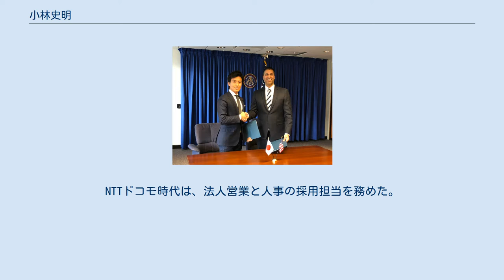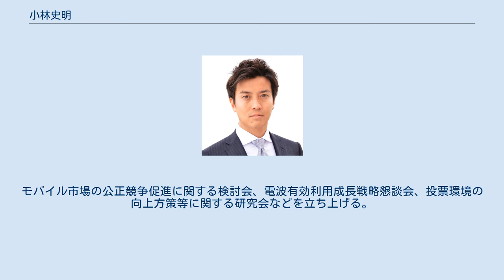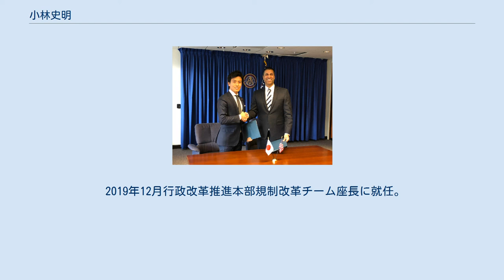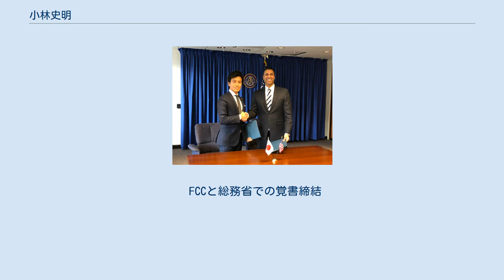小林史明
学士（理学）取得者
小林 史明（こばやし ふみあき、1983年4月8日 - ）とは、日本の政治家。
自由民主党所属の衆議院議員（3期）、内閣府大臣補佐官。
自民党青年局長、総務大臣政務官、内閣府大臣政務官を歴任。
祖父は、参議院議員、福山商工会議所会頭を歴任した小林政夫。
 1983年4月8日、富山県高岡市に三人兄弟の末っ子として生まれる。
のちに日東製網代表取締役となる父の小林嗣宜が当時同社の高岡工場長を務めていたため。
その後広島県福山市に転居し、英数学館高等学校卒業。
上智大学理工学部化学科卒業。
 2007年に株式会社NTTドコモ入社。
NTTドコモ時代は、法人営業と人事の採用担当を務めた。
「ちょうどおサイフケータイが始まった頃で、これはおもしろいなと。24時間365日手元にあるモノに電話やメール、情報が届いて、しかも1人1人を識別できるからカスタマイズできる。人の生き方そのものというか、意識や行動にものすごく影響できるツールなんじゃないかって思った」と入社の動機を語っている。
 入社直後の研修は群馬支店に配属され、ブラジル人の来客が多かったことから、モバイルに通訳機能を載せられれば、どこでも好きなところに住んで生活できる可能性を感じ、テクノロジや通信をどんどん世の中で活用していけば、そんな風にさまざまな障壁を越えられて、フェアな社会ができるのではないかと実感したという。
 2012年に自由民主党広島県第7選挙区支部 支部長就任。
同年第46回衆議院議員総選挙で広島7区に自由民主党から出馬し、初当選。
 2014年12月の第47回衆議院議員総選挙で広島7区から出馬し、再選。
 2016年国土交通部会 副部会長に就任。
 同年、行政改革推進本部 本部長補佐に就任。
 2017年7月行政改革推進本部 本部長補佐として、養殖漁業への参入ルールを見直すことで新規参入時の透明性を確保し、水産業の成長産業化を図ることを目的とした「水産庁特別班」の提言を行った。
 同年8月第3次安倍第3次改造内閣にて総務大臣政務官（情報通信、放送行政、郵政の担当）兼内閣府大臣政務官に就任。
電波有効利用成長戦略懇談会成長戦略ワーキンググループ、電波システム海外展開推進会議、未来デザインチーム、電波有効利用成長戦略懇談会成長戦略ワーキンググループ などを立ち上げる。
 同年10月の第48回衆議院議員総選挙で広島7区から出馬し、希望の党が擁立した元東京都議、日本共産党の新人らを破り、3選。
第4次安倍改造内閣にて総務大臣政務官兼内閣府大臣政務官に留任。
モバイル市場の公正競争促進に関する検討会、電波有効利用成長戦略懇談会、投票環境の向上方策等に関する研究会などを立ち上げる。
 2018年に総務大臣政務官として、総務省働き方改革チーム、ICTインフラ地域展開戦略検討会、放送サービスの未来像を見据えた周波数有効活用に関する検討分科会、放送を巡る諸課題に関する検討会放送サービスの未来像を見据えた周波数有効活用に関する検討分科会、衛星放送の未来像に関するワーキンググループ、宙を拓くタスクフォース、地方自治体における業務プロセス・システムの標準化及びAI・ロボティクスの活用に関する研究会などを立ち上げる。
 2018年10月総務大臣政務官任期満了。
 2018年11月自由民主党青年局長代理、行政改革推進本部 事務局長に就任。
 2019年9月自由民主党青年局長に就任。
 2019年12月行政改革推進本部規制改革チーム座長に就任。
 2021年1月20日河野太郎内閣府特命担当大臣（規制改革担当）の大臣補佐官に就任。
 FCCと総務省での覚書締結